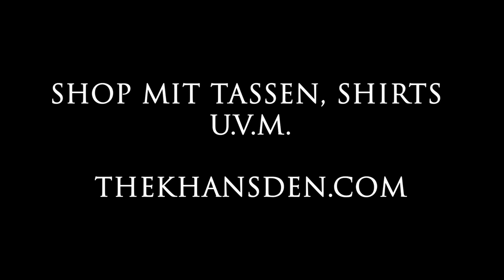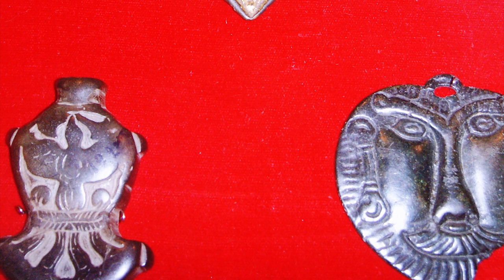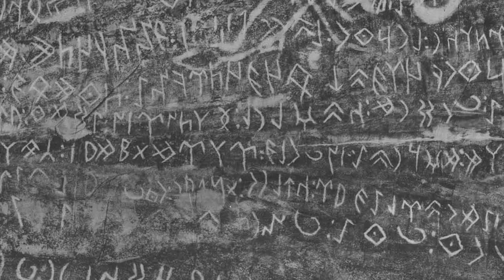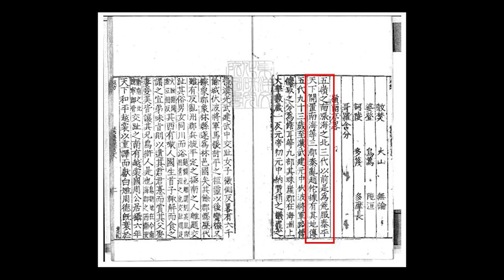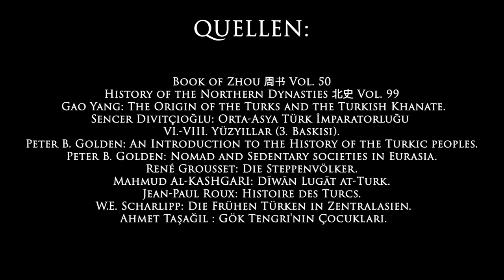Oğuz, Uiguren, Magyaren, Sogdier - Völker des Göktürk Khaganats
In diesem Video werfen wir einen Blick auf alle wichtigen türkischen und nicht-türkischen Volksgruppen, die im Reich der Göktürken gelebt haben.

Mit alttürkischen Symbolen bedruckte Tassen, Shirts u.v.m. gibt's in meinem shop: thekhansden.com

Ending Music: "Göktürk" by Kazgan